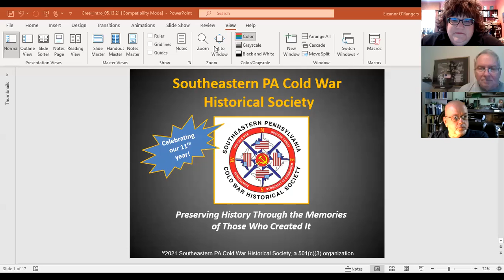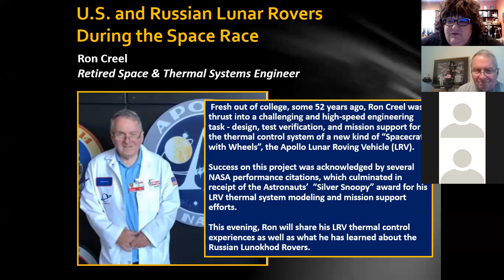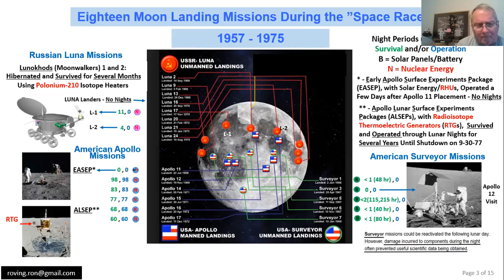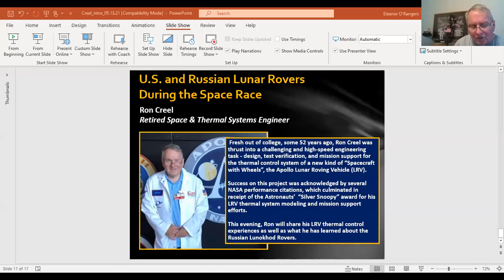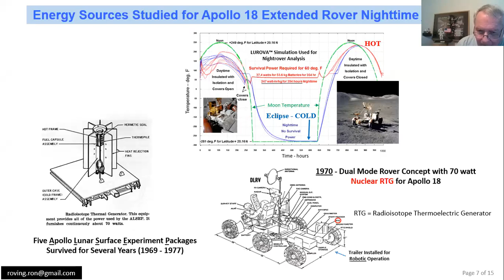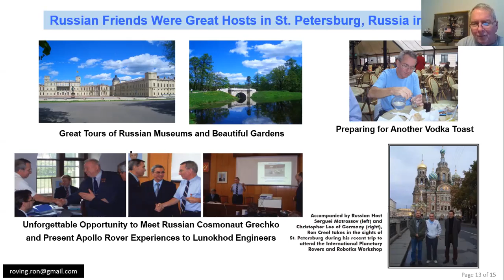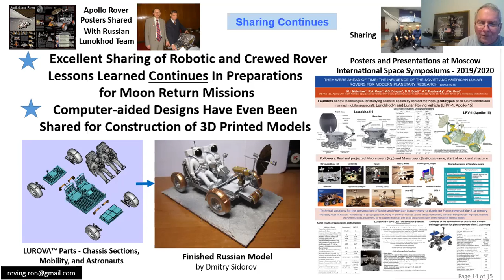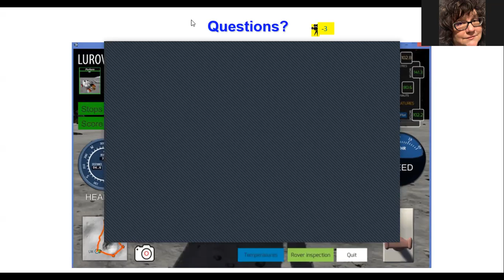Ron Creel- US and Russian Lunar Rovers from the Space Race